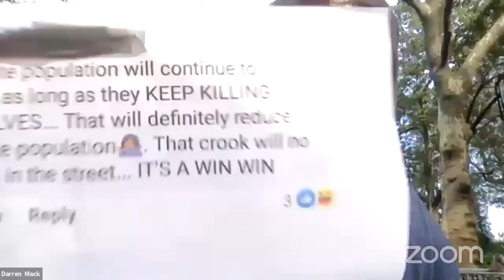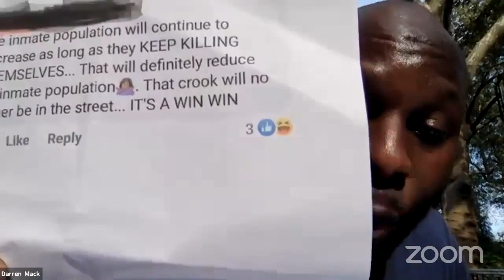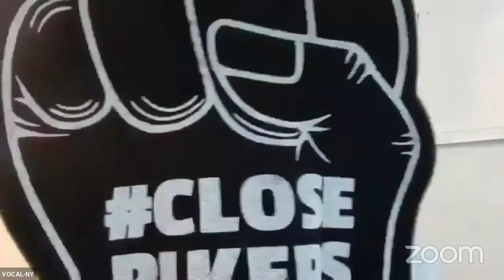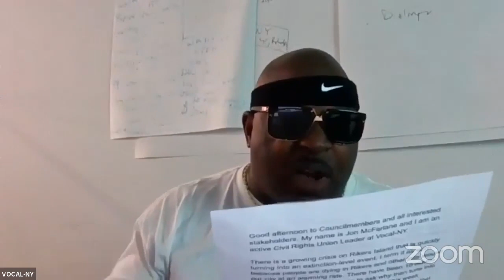Criminal Justice 202... NYCC REMOTE CRIMJUST 09152021 Thu 1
Committee on Criminal Justice 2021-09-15T00:00:00 10:00 AM REMOTE HEARING (VIRTUAL ROOM 2) null

 KEY: null

 ID: 18774

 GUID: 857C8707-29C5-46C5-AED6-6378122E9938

Criminal Justice 202... Criminal Justice 202... NYCC REMOTE CRIMJUST 09152021 Thu 1